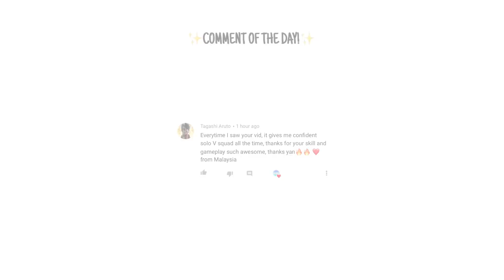THIS FR.556 CUSTOM LOADOUT IS ABSOLUTELY INSANE IN CALL OF DUTY MOBILE BATTLE ROYALE!